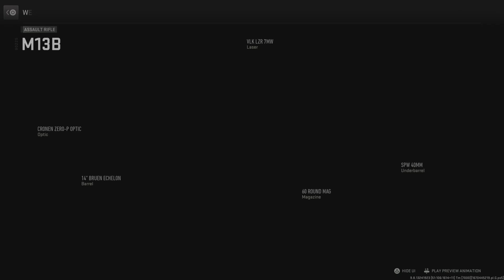CoD:MWII: Going for the M13b.....so close....solo try.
Nervously going for the M13b in solo DMZ. Great nail-biting ending.